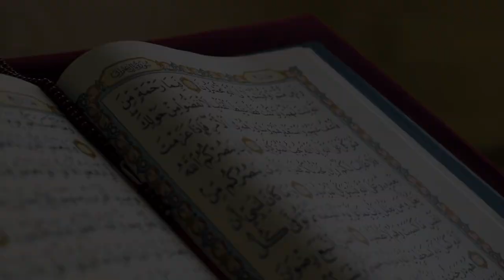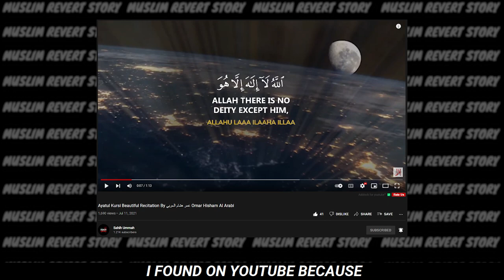Catholic From Belgium Converts To Islam | Muslim revert story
# 055
NAME: MARLEEN DEPAEMELAERE
AGE: 51
REVERT DATE: RAMADAN 2018
NATIONALITY: BELGIAN
PREVIOUS RELIGION: CATHOLIC
Muslim Revert Stories, founded in 2018, is an Initiative to document the narratives of Muslims from across the globe. We have documented 247 stories to date. Our audience consists of reverts/converts and Muslims who were raised on Islam. As long as you have a narrative, we want to hear it. Don't underestimate the power behind your story.
If you find our content helpful, consider sharing this video with a family member or friend. You never know who may be positively impacted by one of these stories and who may change their life around. May Allah (God) bless you immensely! Ameen.